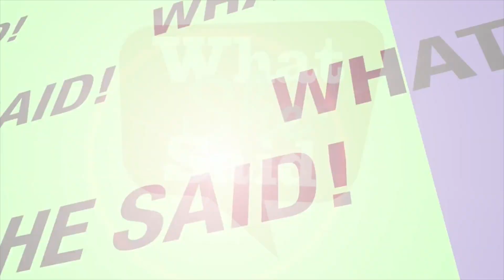SIAscope Skin Cancer Screening at Clarity Medspa Toronto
MedX’s SIAscopy technology allows individuals with concerns over potential skin abnormalities to be seen by physicians at select Primacy locations. If a mole or lesion appears suspicious, the person will have the option of being scanned using MedX’s proven Siascopy technology, and the scan will be forwarded to a dermatologist who will complete an assessment within 72 hours. This technology could dramatically reduce patient wait times to have a suspicious mole or lesion, diagnosed by a dermatologist and allow potentially life-threatening skin cancers to get expedited treatment.